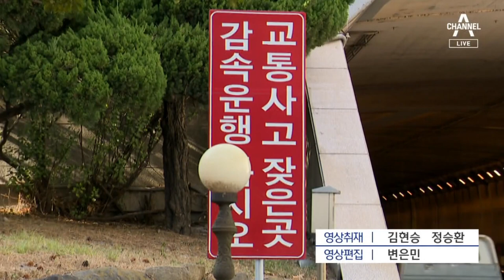전국에서 음주 사고…건물 돌진하고 차량 들이받고 | 뉴스A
전국에서 음주 사고…건물 돌진하고 차량 들이받고

새해에 저와 약속하나 하시죠? 음주 운전은 절대 안 하시겠다고요. 벽두부터 전국에서 음주 사고가 이어졌습니다. 공국진 기자입니다.

〈평일〉
08시 50분 김진의 돌직구 쇼
12시 00분 뉴스A 라이브
17시 20분 뉴스TOP10
19시 00분 뉴스A

〈주말〉
12시 10분 토요랭킹쇼·뉴스A 라이브
19시 00분 뉴스A

〈평일〉
08시 00분 라디오쇼 정치시그널 (유튜브 라이브)
08시 50분 김진의 돌직구 쇼
10시 20분 김진의 더라방 (유튜브 라이브)
12시 00분 뉴스A 라이브
15시 50분 강력한 4팀
17시 20분 뉴스TOP10
19시 00분 뉴스A

〈주말〉
12시 00분 토요랭킹쇼·뉴스A 라이브
17시 40분 뉴스TOP10
19시 00분 뉴스A